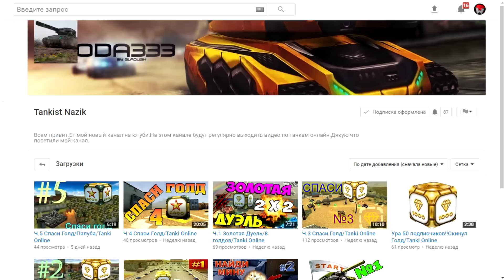ТАНКИ ОНЛАЙН РУБРИКА ПРОВЕРКА НА ПРОЧНОСТЬ